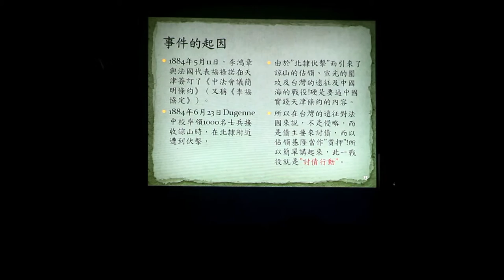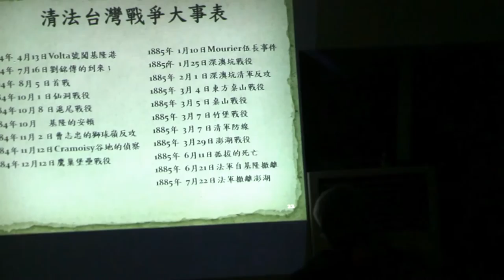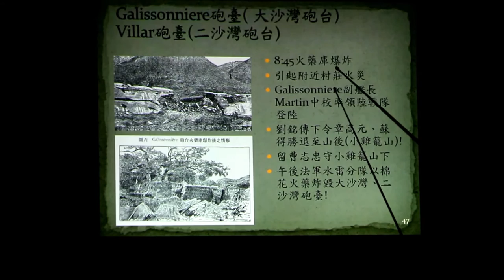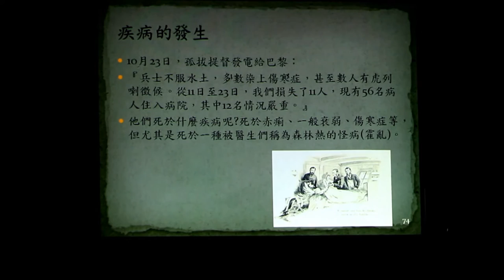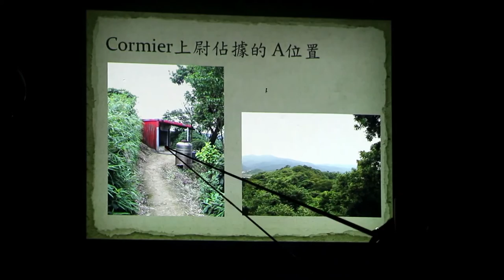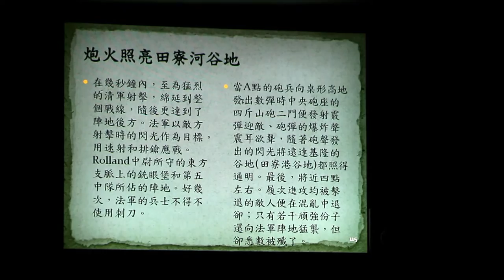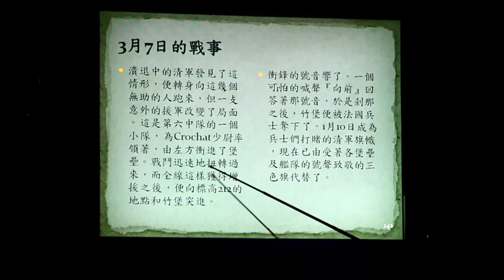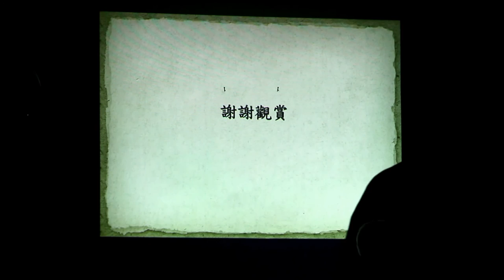清法戰爭在奎隆(基隆)-江煜勳老師主講-01202016@基隆市小英之友會